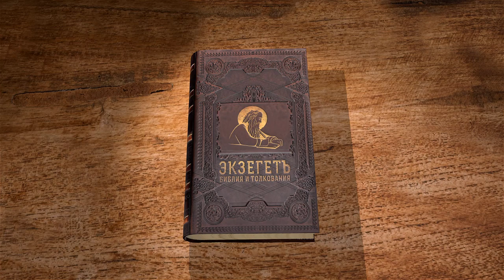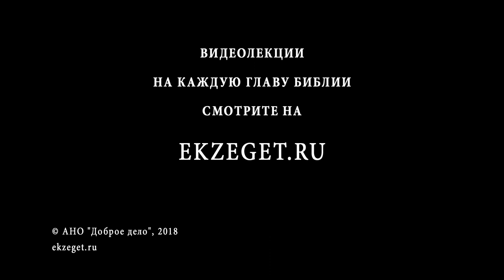Книга Левит. Глава 27. Протоиерей Олег Стеняев. Библия. Ветхий Завет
Сегодня мы рассмотрим 27-ю главу книги Левит, которая составляет как бы приложение. В ней идёт речь о посвящённых Господу людях, животных и имуществе и выкупе за них. Отдельно упоминается о заклятом, которое не выкупается - что может быть отнесено к нему? В значении заповедей разбираемся вместе с прот. Олегом Стеняевым.